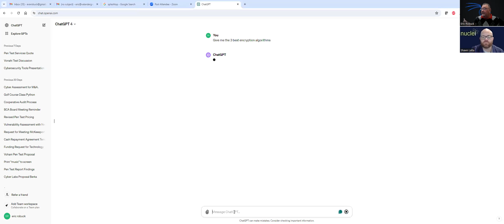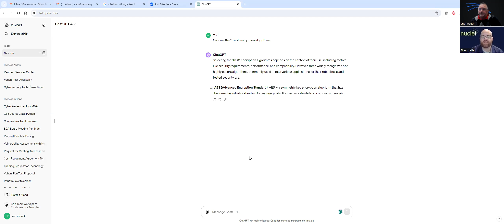Cybersecurity Services of Nuclei Data | Cybersecurity: Preparing for Attacks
Host Eric Roebuck from the Valander Group discusses the cybersecurity services of Nuclei Data.

This program was independently produced by a member of our community and submitted to air on BCTV. If you're a member of the Berks County community and are interested in producing or submitting a program for air on BCTV,